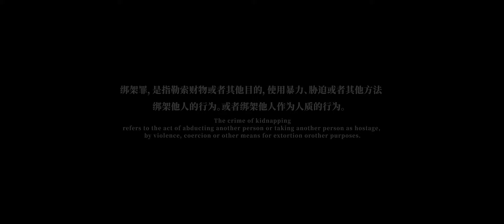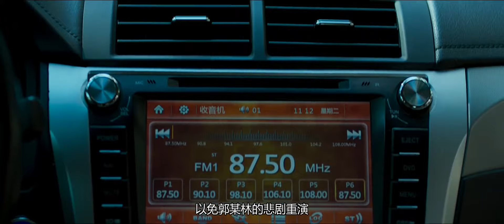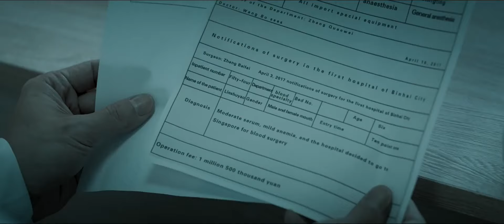《失控》01 黑色幽默犯罪题材网剧｜李李仁 贾景晖 宁理 赵蕴卓【捷成华视悬疑剧场】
《失控》
导演：邢键钧
主演：李李仁 贾景晖 宁理 赵蕴卓 高进 刘南 祝雨辛 杨壹童 王若子
集数：24集

剧情简介：
　　出狱不久的神秘男子，终日游荡在这个城市里，三年前的这个城市还有温暖，如今只剩下了恨，他只有两个愿望，把女儿葬在一直向往的南山，然后杀掉那个毁灭他生活的人……
　　血液病医生林萧峰，保险推销员纪凡，两人人生轨迹本无交集，但因为同样的问题生生的撞在了一起，他们都需要一笔救命的钱……
　　商界女强人李若男，花季叛逆女王亦涵，两人既是母女，又都是彼此不爱待见的人，至少在王亦涵的心里，李若男是最失败的母亲……
　　自诩是金融精英的六哥，其实只是一个靠暴力逼债的流氓，虽然六哥痛恨这个字眼儿，但改变不了他是流氓的本性，在他的世界里，钞票是最踏实的存在……
　　这些人都生活在这个城市，各自有各自的目的和压力，因为一起绑架案，他们用很奇怪的方式纠缠在了一起，并且在这个过程中，每个人都发生了匪夷所思的变化……